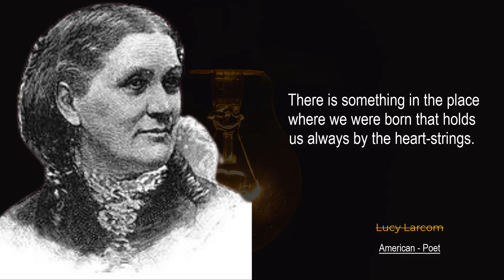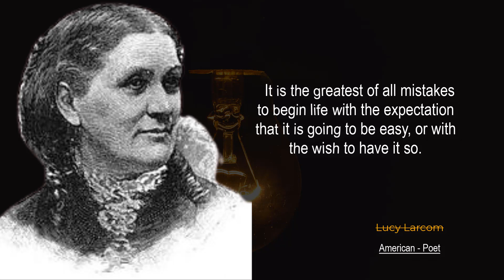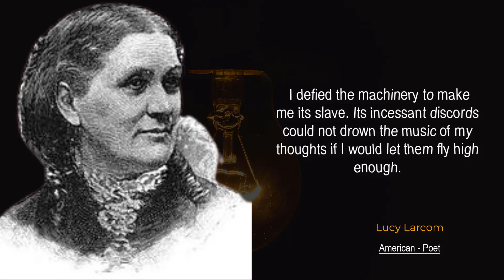Lucy Larcom Quotes | Lucy Larcom: A Masterpiece of American Literature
1. "Lucy Larcom: A Remarkable Woman"
2. "Lucy Larcom: A Masterpiece of American Literature"
3. "Lucy Larcom: A Life in Pictures"
4. "What Lucy Larcom's quotes say about life"
5. "Lucy Larcom: A Woman Ahead of Her Time"

welcome to Inspiration Guru, your top source of inspirations & the wisdom of great people that have walked on this planet. We accumulate knowledge, inspiration, motivation, and wisdom from successful people and share them with you.

There is power in words. A wisely put aphorism can change the course of direction to your benefit while a clever epigram can make your life forever.

Inspiration Guru is not related to any other quote publisher or catalog. We don’t reserve the rights for the quotes we publish on our channel. Republishing any of our content is strictly prohibited unless agreed upon.